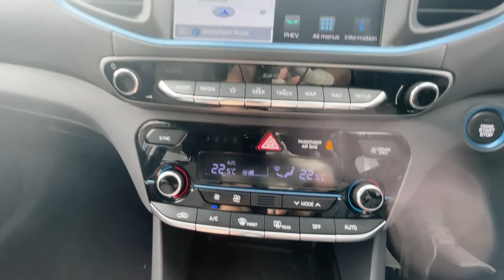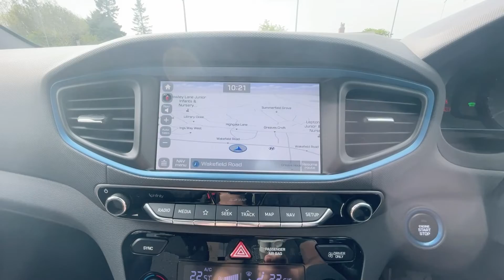Hyundai IONIQ 1.6 GDi (105ps) Premium Plug-in Hybrid BK19RDX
Welcome to RN Golden one of the countries longest established Hyundai dealerships, how long well just over 50 years so we know a thing or two when it comes to helping you find your next car.
All or used cars APPROVED BY HYUNDAI’S APPROVED USED PROGRAMME “Hyundai promise”
Minimum 18 Months Manufacturer Warranty
All Hyundai Promise Approved Used Cars will have a minimum of 18 months manufacturer warranty, for complete peace-of-mind.
12 Months Roadside Assistance
All Hyundai Promise Approved Used Cars will have a minimum 12 month roadside assistance, including:
Home start/Roadside assistance/Replacement car hire
Multi-Point Safety and Condition Check
Our Hyundai Approved technicians examine every Hyundai Promise Approved Used Car against a comprehensive list of checks, ensuring your car is prepared to the highest standard.
Independent Vehicle History and Mileage Check
Every Hyundai Promise Approved Used Car is independently checked for outstanding finance or mileage discrepancies.  No vehicle can be described as Hyundai Promise Approved unless it clears these checks.
30 Days / 1,000 Miles Exchange Agreement
Should you not be entirely satisfied with your Hyundai Promise Approved Used Car, you may request exchange of this vehicle at your supplying dealer for one of an equal or higher retail price, exclusive of any accessories.
In short you can buy with confidence form a family run Business with out the hassle or the fees